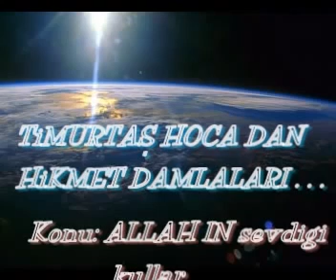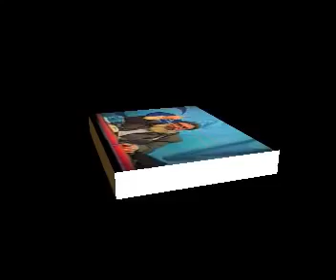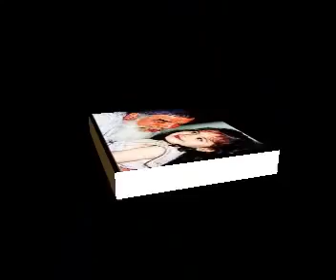Timurtaş - ALLAH IN SEVDiGi KULLAR( dini sohbet vaaz )